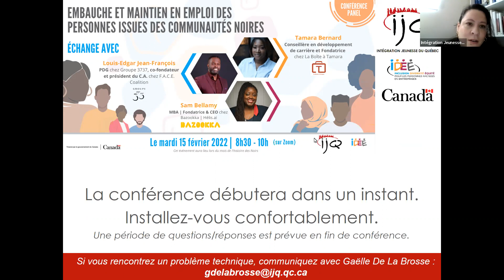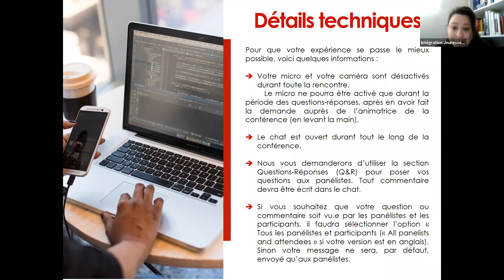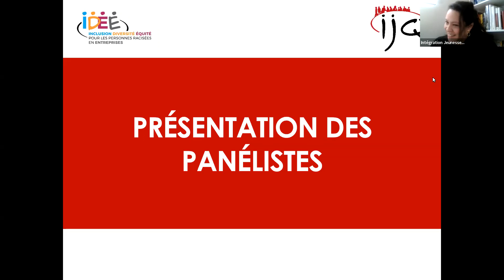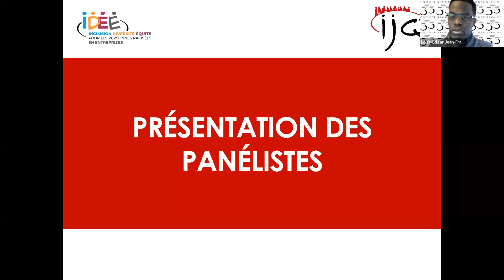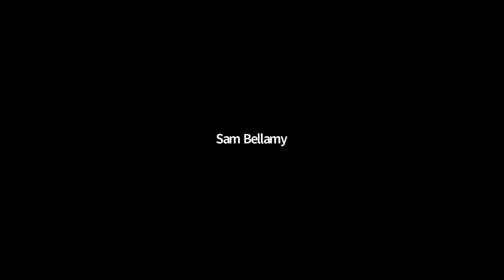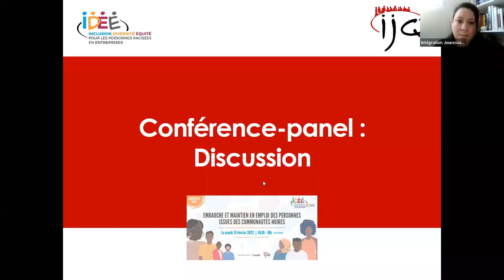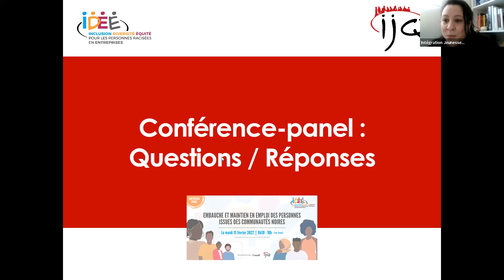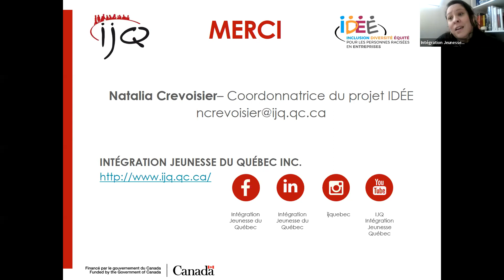Conférence panel | Embauche des personnes issues des communautés noires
Revisionnez notre conférence en lien avec le mois de l'histoire des Noirs.
Nous avons donné la parole à des professionnel.le.s qui travaillent avec et pour les communautés noires.

Durant cet échange, nous en avons appris davantage sur les personnes issues de ces communautés, les enjeux auxquels elles font face et les ressources existantes pour agir de manière plus inclusive en terme de recrutement, d’intégration et de maintien en emploi.

Panélistes :

• Tamara Bernard, Fondatrice et consultante – La Boîte à Tamara

• Louis-Edgar Jean-François, CPA, CA, Président Directeur Général – Groupe 3737

•Sam Bellamy, Présidente et fondatrice, Bazookka